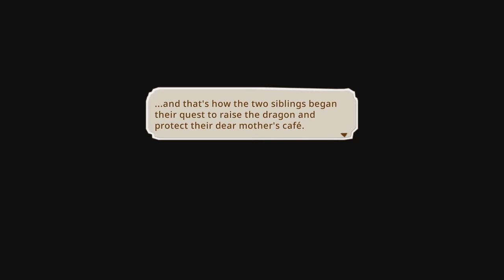Annen Plays Lil Dragon Cafe: Harvesting Ingeridents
Welcome to the Little Dragon Cafe!

Take a look into the new world from Yasuhiro Wada, the same mind behind the original Harvest Moon.